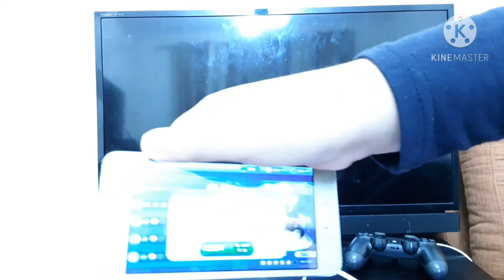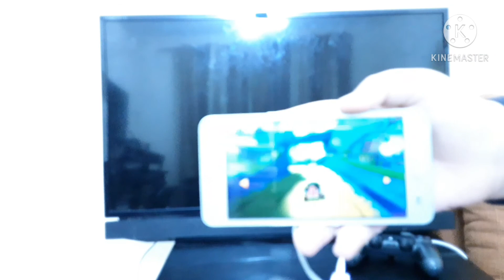HDMI android phone tv angry birds go